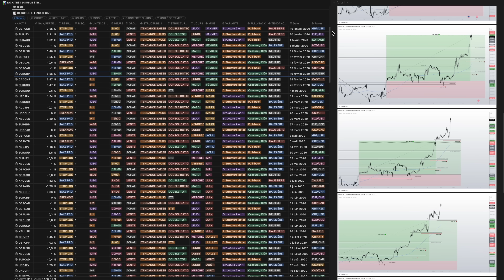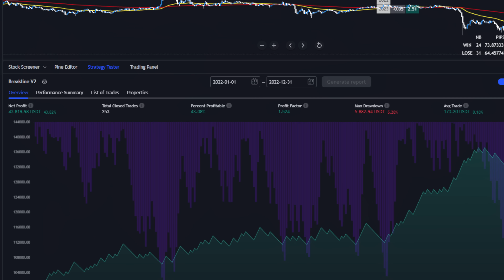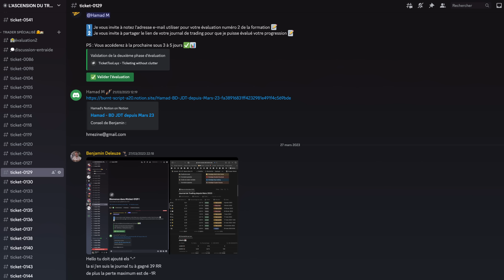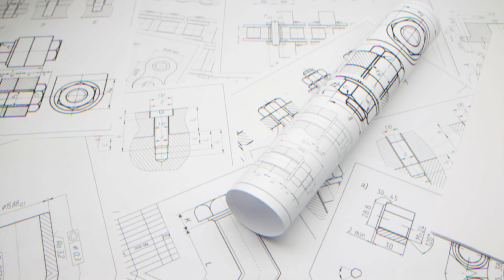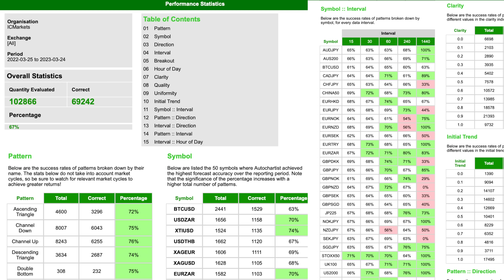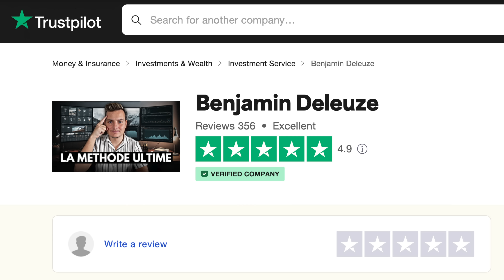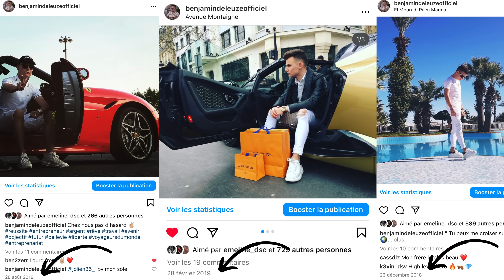COMMENT LE PROGRAM TRADER ULTIME VAS TE FAIRE RÉUSSIR EN TRADING ?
📖​ Télécharge ton guide du trader gratuitement (60 pages) Dans cette vidéo, nous allons vous présenter le programme Trader Ultime et vous montrer comment il peut vous aider à réussir en trading.

Grâce à ses fonctionnalités avancées et ses outils performants, vous pourrez prendre des décisions éclairées pour vos investissements et maximiser vos profits.

Nous allons également vous donner des conseils pratiques pour utiliser le programme de manière efficace et pour améliorer vos résultats en trading.

Je m'appelle Benjamin Deleuze. Ancien militaire, je suis maintenant trader et formateur spécialisé dans le marché du forex .

Mon objectif est d'aider un maximum de personnes à atteindre la rentabilité en trading que ce soit à travers mes services payants ou gratuits.

Je propose différentes stratégies rentables sur ma chaîne qui seront à utiliser en fonction de la volatilité et des conditions du marché.

Passionné par l'analyse technique, je souhaite transmettre mes connaissances pour améliorer vos résultats en trading.